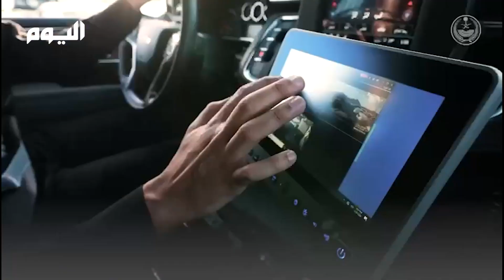‏إدارة ذكية للحج بتقنيات متقدمة.. ‏⁧‫يسر_وطمأنينة